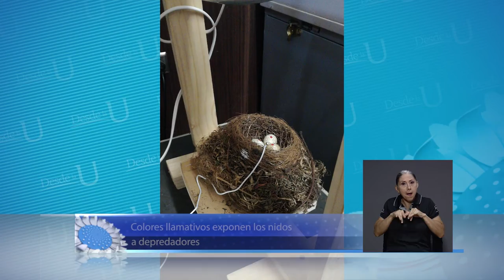Yigüirros utilizan basura para construir sus nidos en zonas urbanas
La cantidad de basura que utilizan los yigüirros para construir sus nidos, en zonas urbanas, ya empieza a tener sus consecuencias. Una investigación efectuada por biólogos de la UCR ahondó en esta situación.